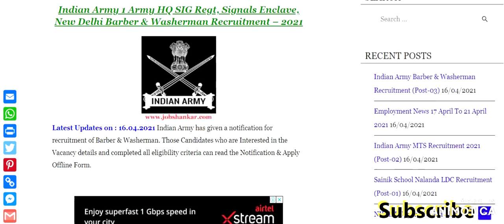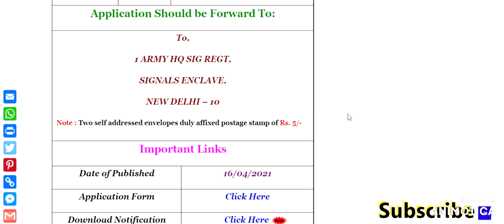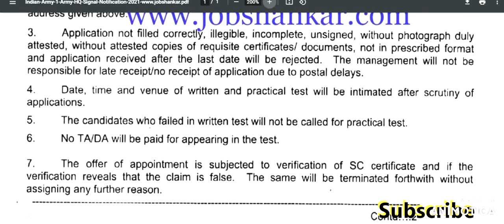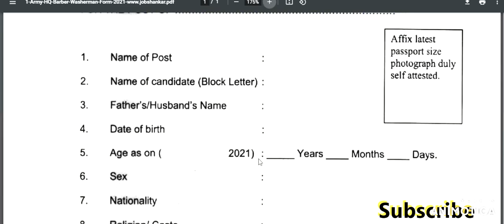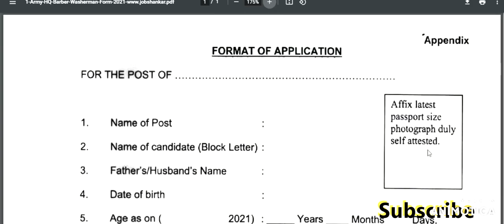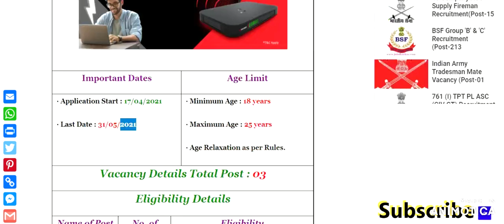1 Army HQ Sig Regt, Signals Enclave, New Delhi Barber & Washerman Vacancy 2021 || Indian Army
1 Army HQ Sig Regt, Signals Enclave, New Delhi Barber & Washerman Recruitment 2021